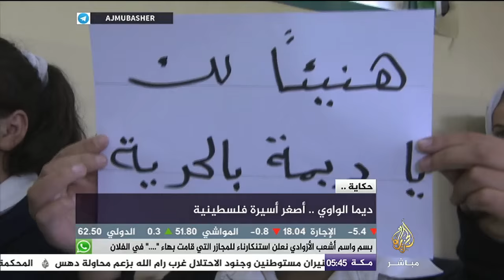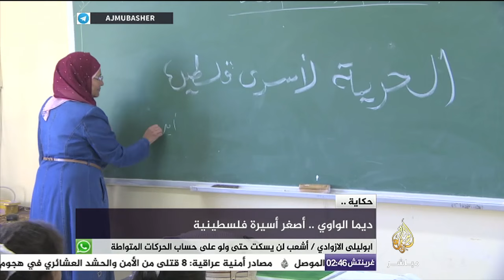حكاية .. ديما الواوي أصغر أسيرة فلسطينية في سجون الاحتلال الإسرائيلي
حكاية .. "ديما الواوي" تبلغ من العمر ١٢ عاما فقط اعتقلها الاحتلال الإسرائيلي لمدة شهرين ونصف وتم الإفراج عنها حديثا وبهذا اعتبرت "أصغر أسيرة فلسطينية". ديما الواوي خرجت من المعتقل الإسرائيلي بعد محاكمة استمرت ١٠ أيام دون أي تهمة تذكر. خرجب من المعتقل في حالة ذهول. ولم تتمكن عائلتها من زيارتها سوى بعد ٤٥ يوما.